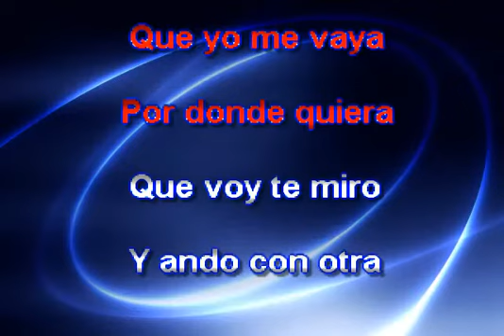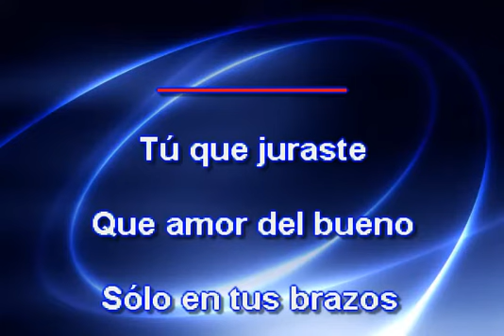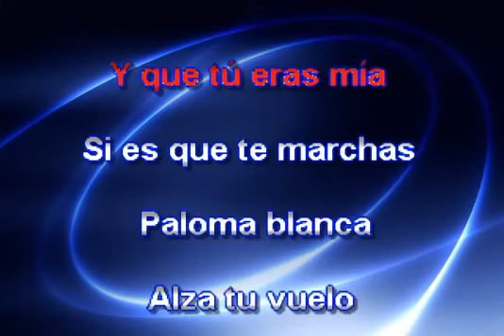CUATRO CAMINOS KARAOKE JOSE ALFREDO JIMENEZ